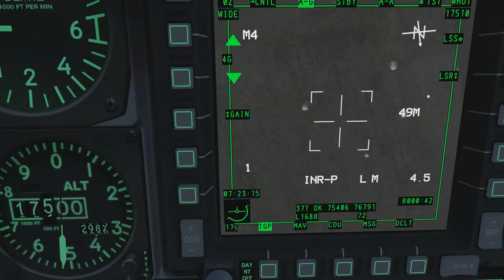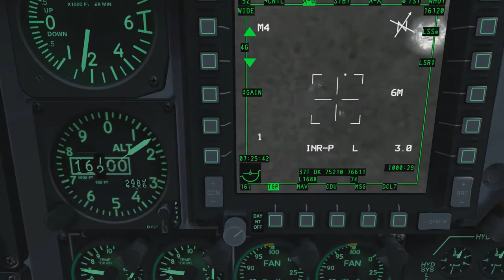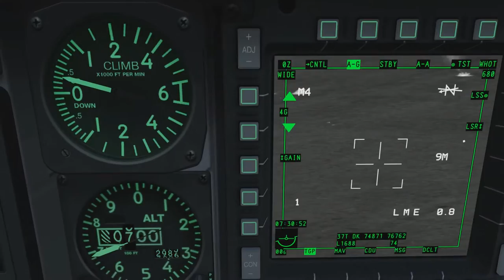DCS: World 1.5.4 - Op Pilot search testing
If the triggers work or not, but they seem to work.
Around 14:00 is where it starts to get interesting. Close calls with the manpad.